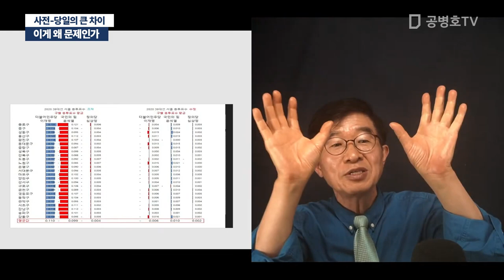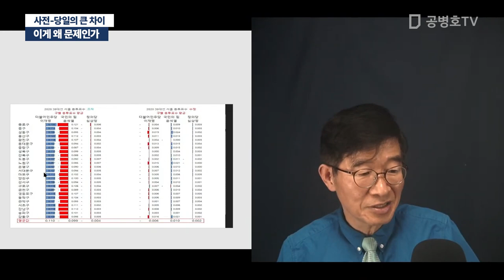이게 왜 문제인가 / 사전-당일의 큰 차이 [공병호TV]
Bitcoin : 3MTW849AkP2ftLeSK2teZHMmzLu7Z83s9U